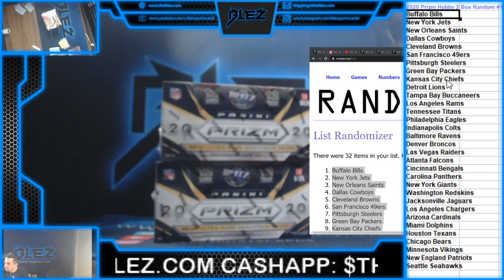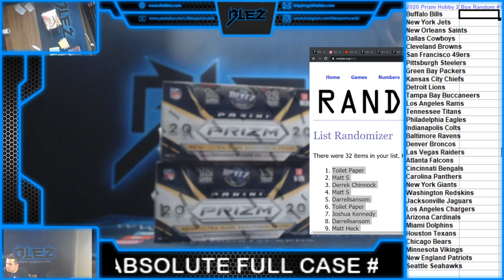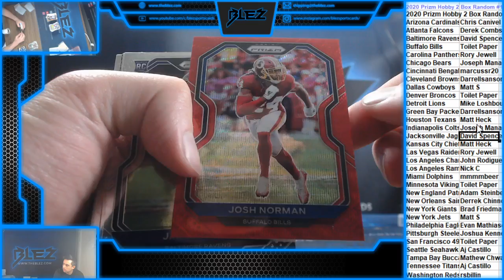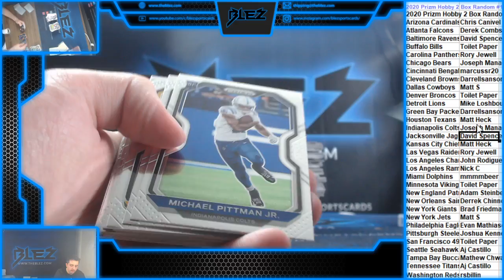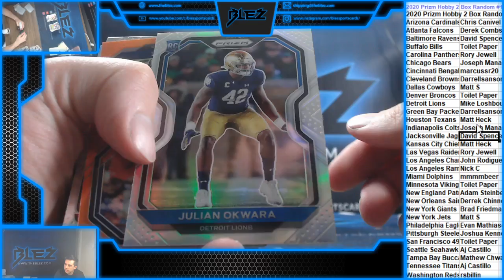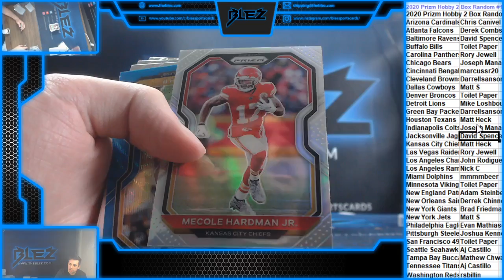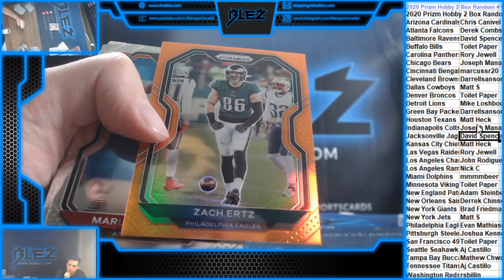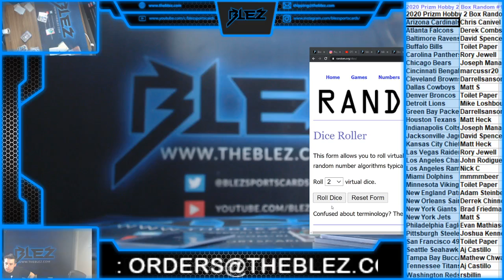2020 Panini Prizm Football 2 Box Random team #1